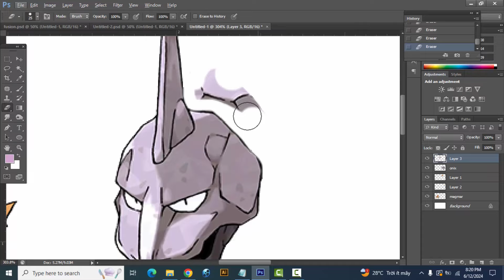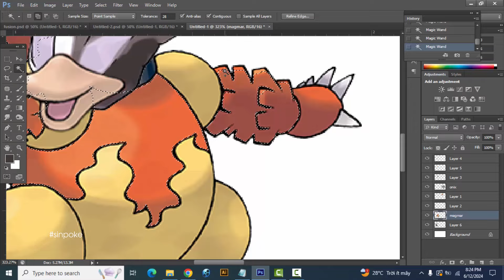Pokemon Fusion | Magmar + Onix | pokemon infinite fusion